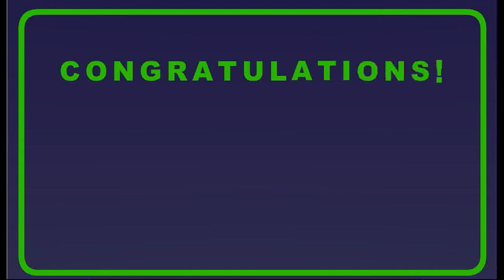No1Game's Find the Escape-Men 16 The Solar Power Walkthrough